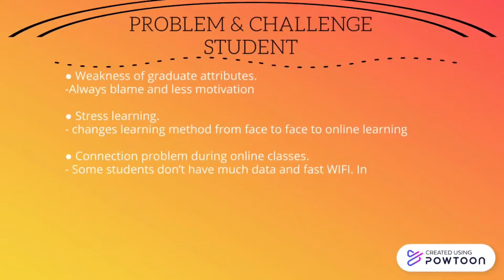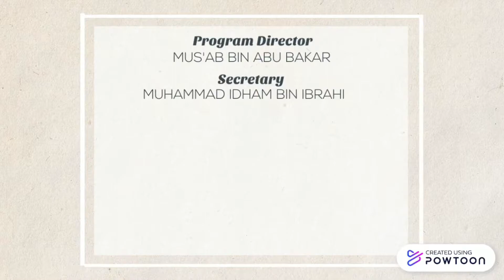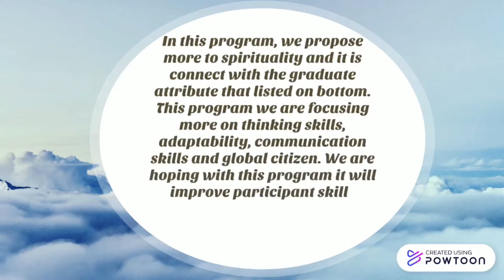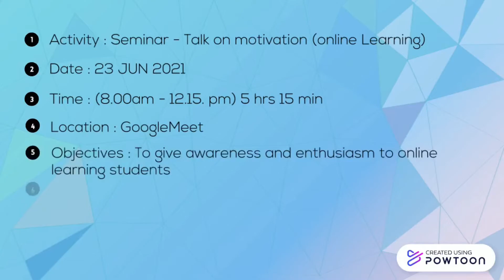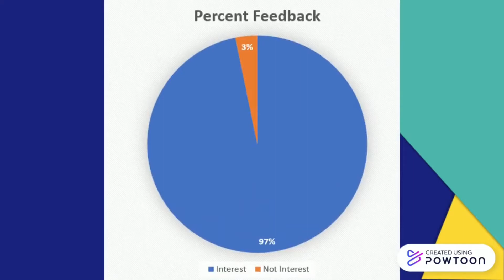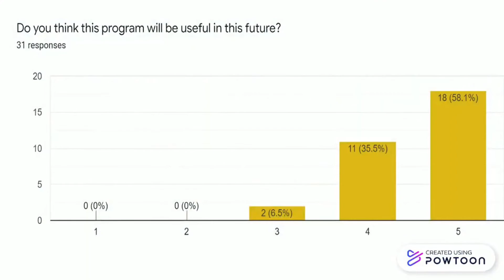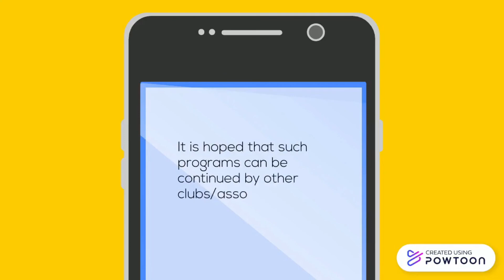UKQE3001-20 2020/2021 (GROUP 1) SEMINAR HOW TO STAY MOTIVATED IN STUDY DURING COVID-19